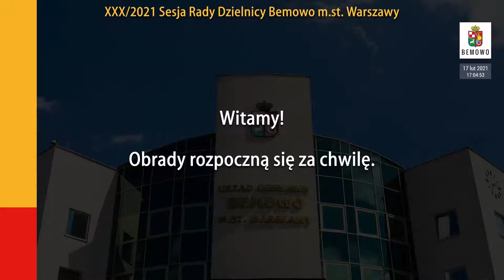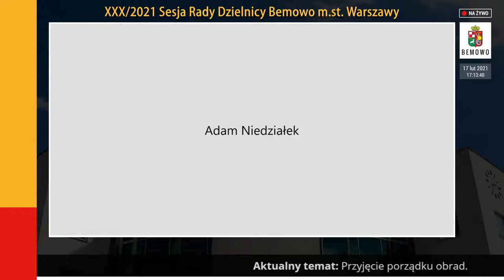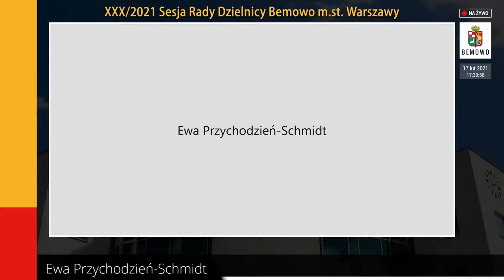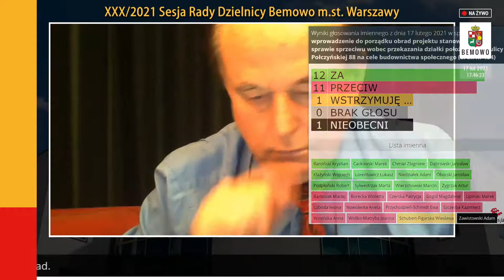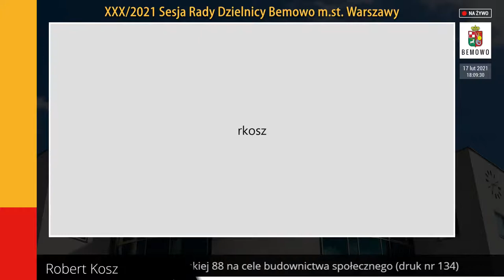XXX/2021 Sesja Rady Dzielnicy Bemowo | 17 lutego 2021 r.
XXX/2021 Sesja Rady Dzielnicy Bemowo | 17 lutego 2021 r. godz. 17:00.

Sesja zwołana jest w trybie zdalnym a podstawie art. 15zzx ustawy z dnia 2 marca 2020 r. o szczególnych rozwiązaniach związanych z zapobieganiem, przeciwdziałaniem i zwalczaniem COVID-19, innych chorób zakaźnych oraz wywołanych nimi sytuacji kryzysowych (Dz. U. 2020, poz. 374 z późn. zm.).

Realizacja: Wydział Informatyki dla Dzielnicy Bemowo m.st. Warszawy